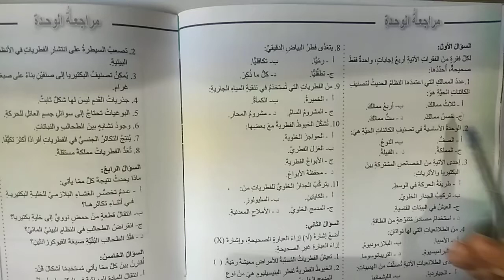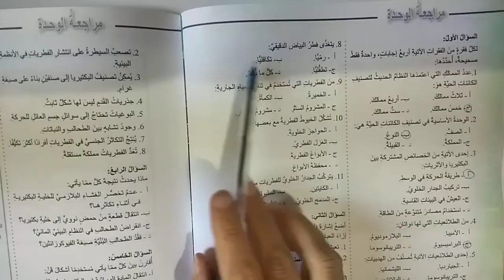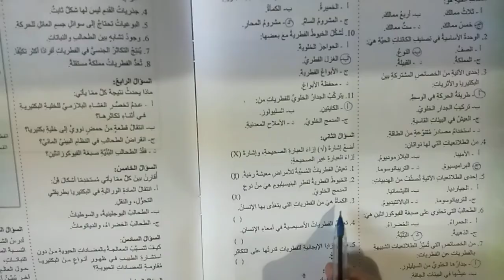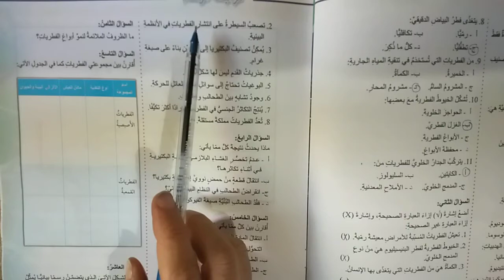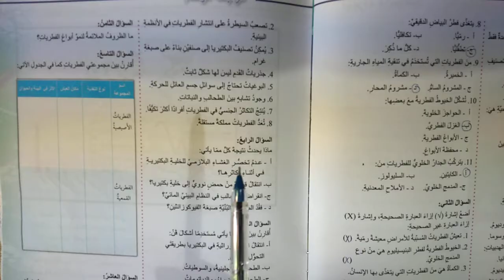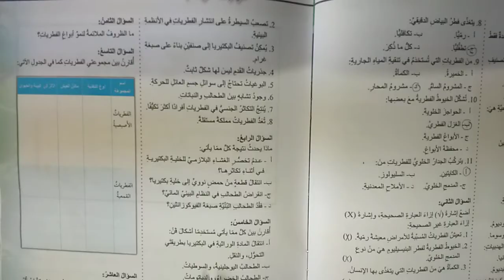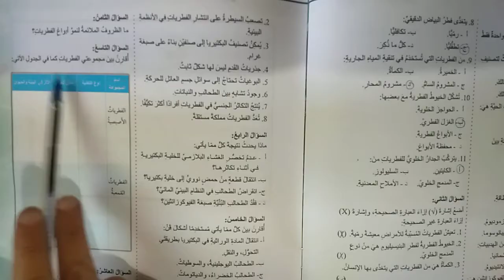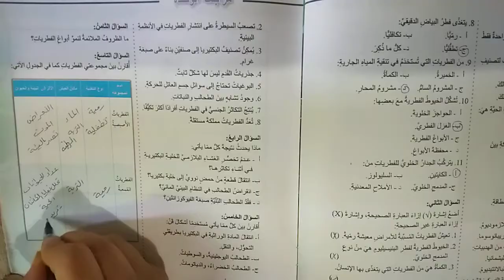أحياء عاشر مراجعة الوحدة ص 76